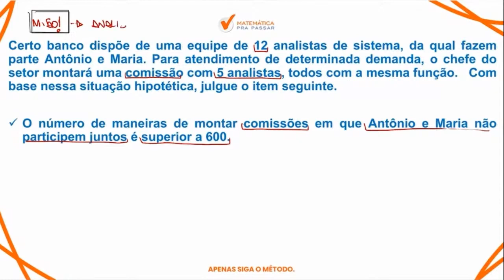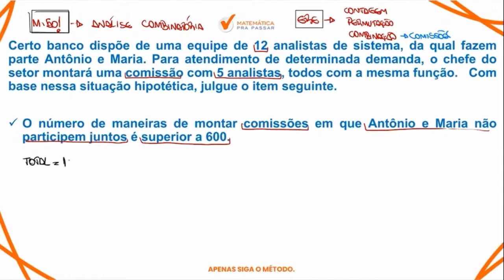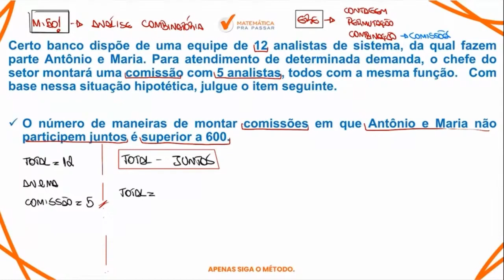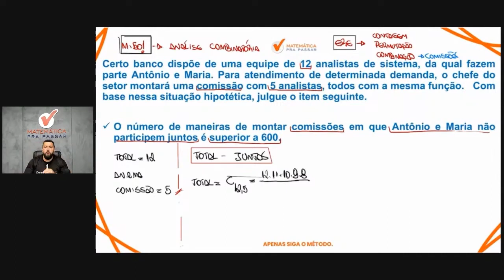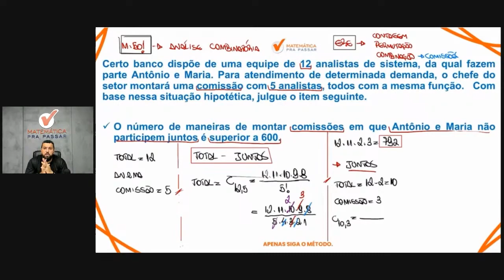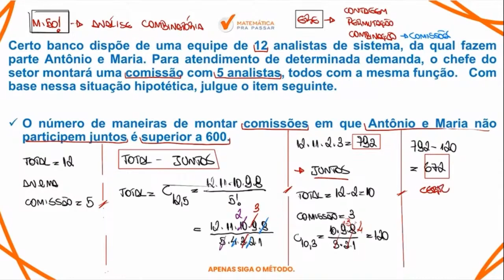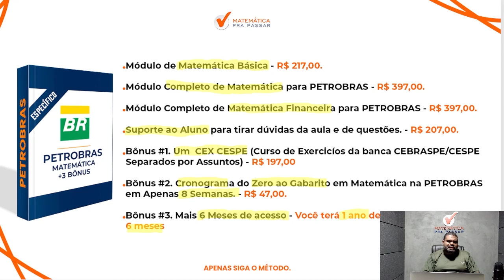Matemática para Petrobras | Pare de errar Análise combinatória